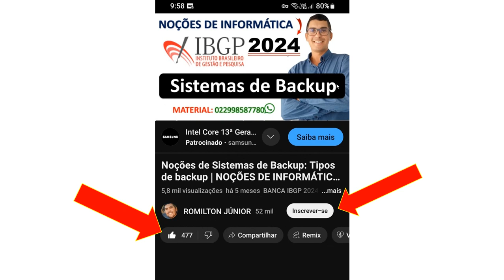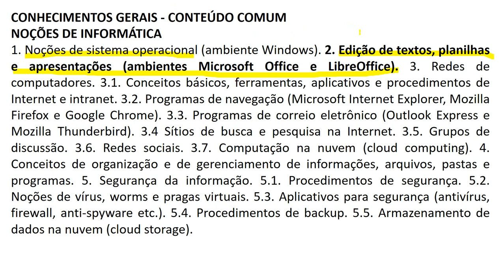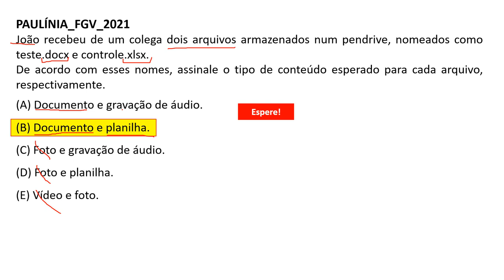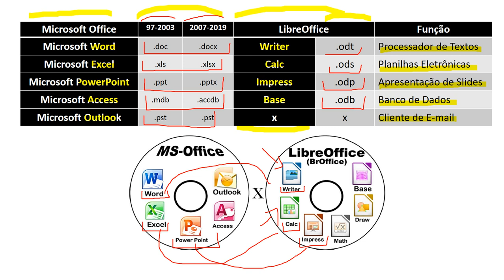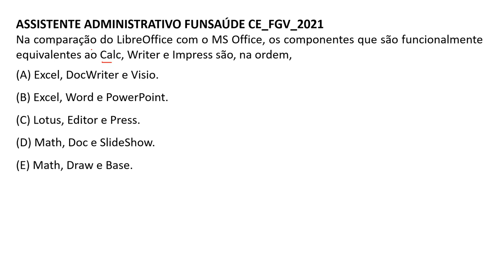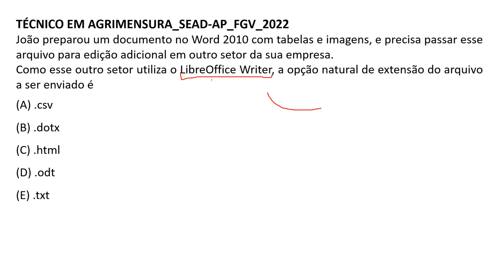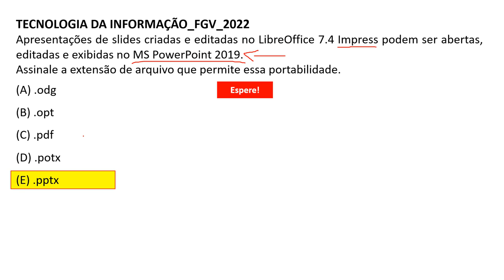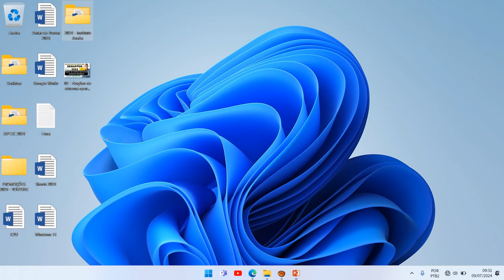Edição de textos, planilhas e apresentações (Office e LibreOffice) | PSS SENAPPEN 2024 | ARQUITETURA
Edição de textos, planilhas e apresentações (ambientes Microsoft Office e LibreOffice) | Concurso SENAPPEN 2024 | ANALISTA TÉCNICO DE OBRAS

Cargos:
ANALISTA TÉCNICO DE OBRAS,
ARQUITETURA,
ENGENHARIA AMBIENTAL E SANITARISTA,
ENGENHARIA CIVIL,
ENGENHARIA ELÉTRICA,
ENGENHARIA HIDRÁULICA,

ESPECIALISTA TÉCNICO DE OBRAS,
ENGENHARIA – ORÇAMENTISTA,
ENGENHARIA - AMBIENTAL SANITARISTA,
ENGENHARIA - CALCULISTA ESTRUTURAL,
ENGENHARIA - CALCULISTA FUNDAÇÕES,
ENGENHARIA ELÉTRICA,
ENGENHARIA HIDRÁULICA .

SECRETARIA NACIONAL DE POLÍTICAS PENAIS - SENAPPEN
O Secretário Nacional de Políticas Penais do MJSP, no uso de suas atribuições legais TORNA PÚBLICA a realização do PSS para contratação de profissionais para atender obras e serviços destinados à estabelecimentos penais, no âmbito da SENAPPEN.

CONHECIMENTOS GERAIS - CONTEÚDO COMUM
1. Noções de sistema operacional (ambiente Windows). 2. Edição de textos, planilhas e apresentações (ambientes Microsoft Office e LibreOffice). 3. Redes de computadores. 3.1. Conceitos básicos, ferramentas, aplicativos e procedimentos de Internet e intranet. 3.2. Programas de navegação (Microsoft Internet Explorer, Mozilla Firefox e Google Chrome). 3.3. Programas de correio eletrônico (Outlook Express e Mozilla Thunderbird). 3.4 Sítios de busca e pesquisa na Internet. 3.5. Grupos de discussão. 3.7. Computação na nuvem (cloud computing). 4. Conceitos de organização e de gerenciamento de informações, arquivos, pastas e programas. 5. Segurança da informação. 5.1. Procedimentos de segurança. 5.2. Noções de vírus, worms e pragas virtuais. 5.3. Aplicativos para segurança (antivírus, firewall, anti-spyware etc.). 5.4. Procedimentos de backup. 5.5. Armazenamento de dados na nuvem (cloud storage).